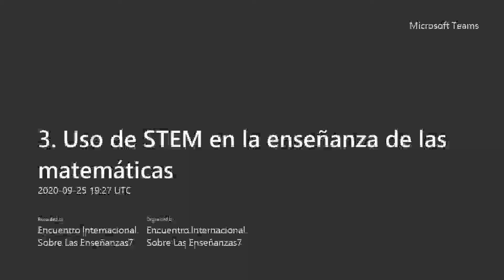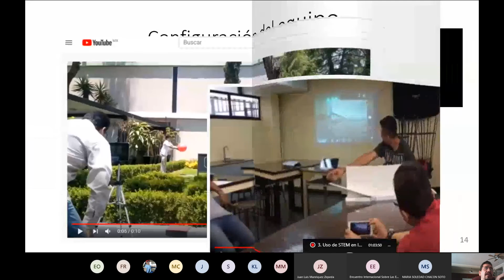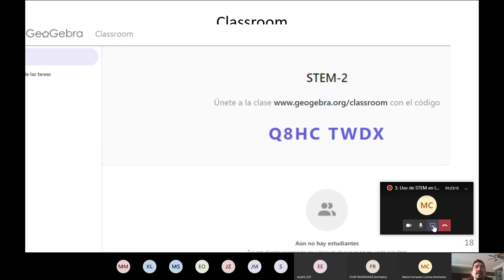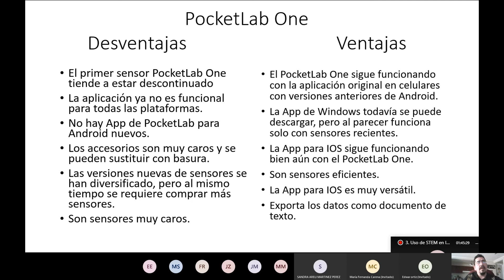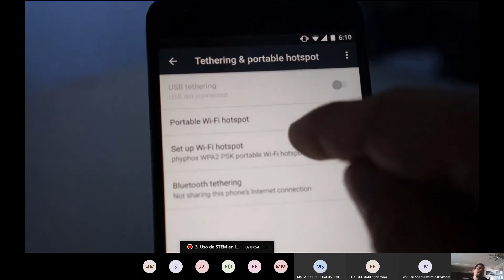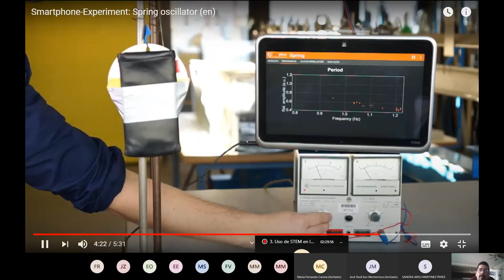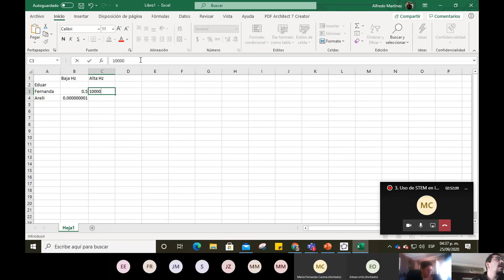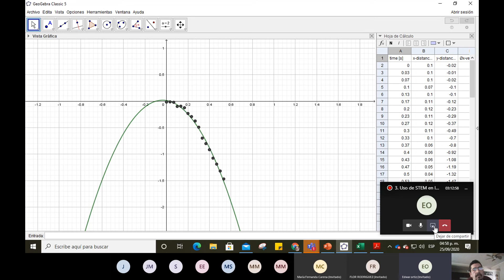TSMS3 Uso de STEM en la enseñanza de las matemáticas (Parte 2)